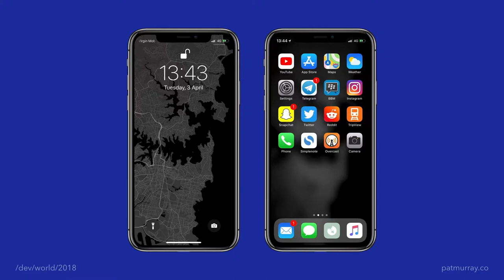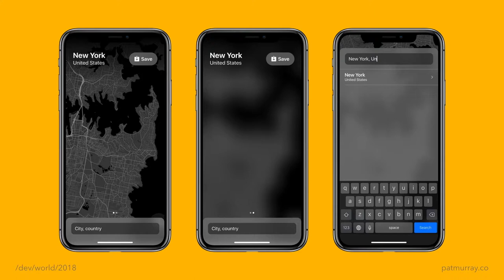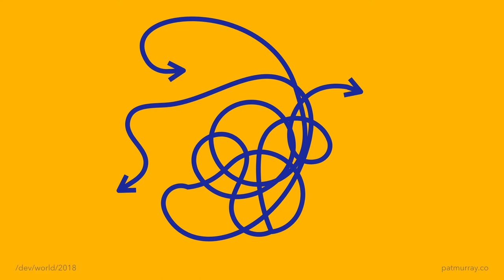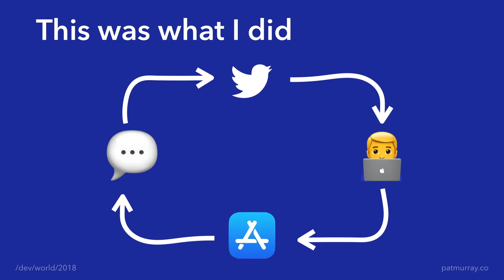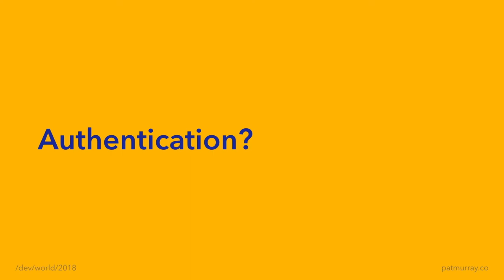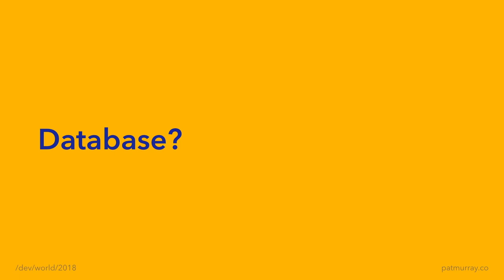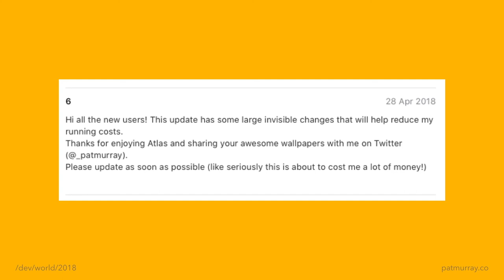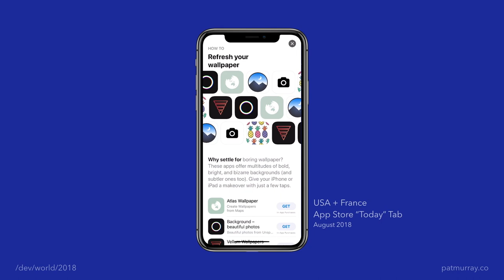Accelerated App Development Using Cloudkit: Idea to Featured in a Week (/dev/world 2018)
Presented by: Patrick Murray

This talk covers taking an app from inception to Featured on the App Store in a week. Covering both technical and design decisions, this talk allows you to spearhead your app's success.
We look at using rapid and continuous releases, participatory design, and CloudKit to accelerate the development of your next project. CloudKit is a simple yet powerful service that grows with your app. However, some pitfalls need addressing; we cover allowing your app to scale unconstrained despite these.
We explore working with your customers and community to test ideas in public and release continuously to accelerate your next side project. Let's turn that app idea into a reality today!